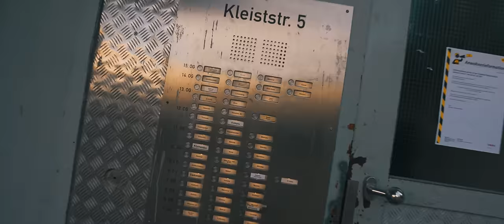VOLO - PARA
Directed and produced by VOLO & Gutenbergs Qzengs
Edited by Mydas Morris
Creative Direction: VOLO, 62MGMT, Gutenbergs Qzengs

Mix: Christian Mahal
Master: Volker „IDR“ Gebhardt
Recording: Mahalle Studios

Mahalle Music ©️ 2021